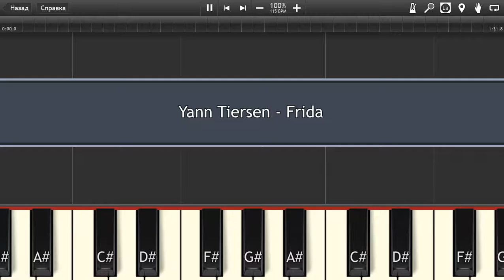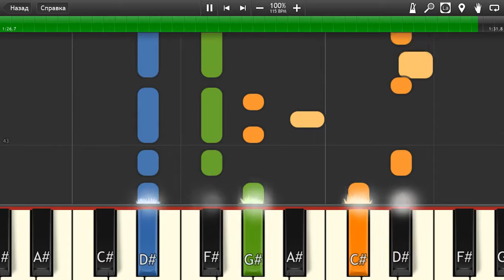Yann Tiersen - Frida - Piano tutorial and cover (Sheets + MIDI)